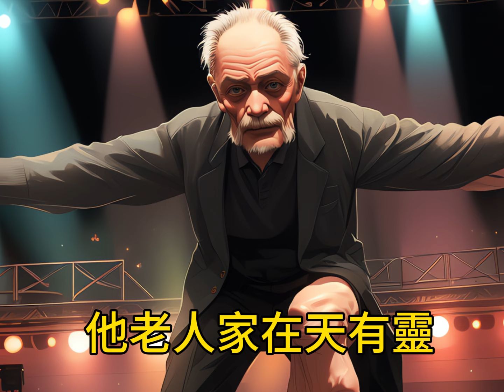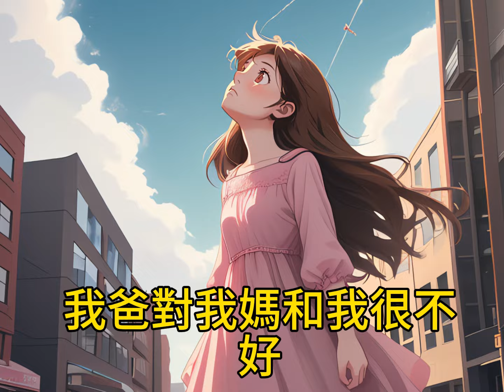綠茶同學傍上某集團大款，結婚發喜帖那天，請了全班同學故意不請我，還背地裏造謠我被人包養，說我窮人裝清高，後來她結婚那天，我一個電話下達命令，把她嚇得當場跪地求饒！一口气看完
綠茶同學傍上某集團大款，結婚發喜帖那天，請了全班同學故意不請我，還背地裏造謠我被人包養，說我窮人裝清高，後來她結婚那天，我一個電話下達命令，把她嚇得當場跪地求饒！